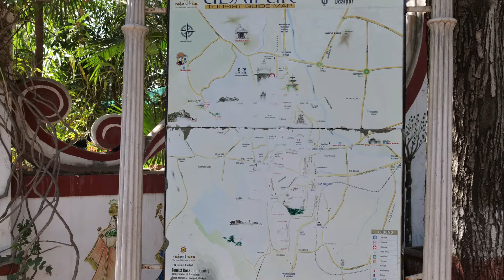Saheliyon Ki Bari - Garden of the Maidens - Jardin des Demoiselles - Udaipur - Rajasthan - India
Saheliyon-ki-Bari (Courtyard or Garden of the Maidens) is a major garden and a popular tourist space in Udaipur in Indian state of Rajasthan. It lies in northern part of the city and has fountains and kiosks, a lotus pool and marble elephants. It was built by Rana Sangram Singh. There is also a small museum here.

Sahelion Ki Bari was laid for a group of forty-eight This garden is located on the banks of Fateh Sagar Lake, presenting a green retreat in the dry lands of Rajasthan. Garden of maids was built from 1710 to 1734 by Maharana Sangram Singh for the royal ladies.

As per the legends, the garden was designed by the king himself and he presented this garden to his queen. Actually, the Queen was accompanied by 48 maids in her marriage. To offer all of them pleasurable moments away from the political intrigues of the court, this garden was made. This patterned garden used to be the popular relaxing spot of the royal ladies. The queen with her maids and female companions used to come here for a stroll and spend their time in leisure.